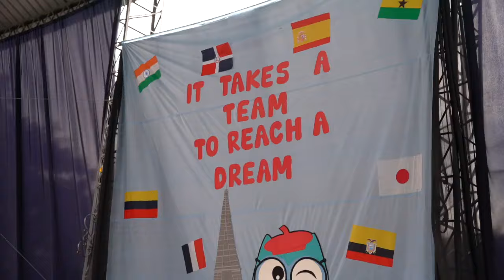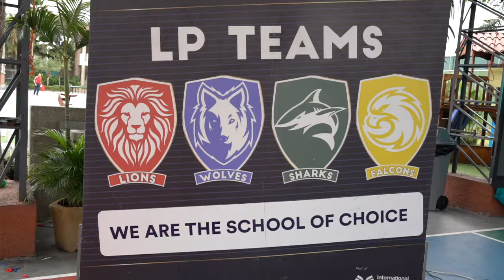SPORT AND FAMILY DAY - EARLY CHILHOOD 2024